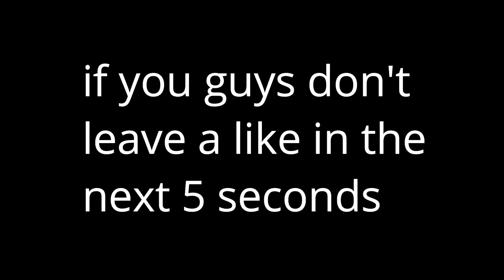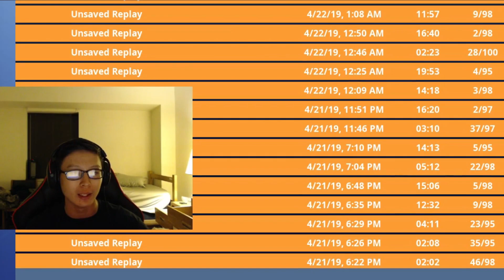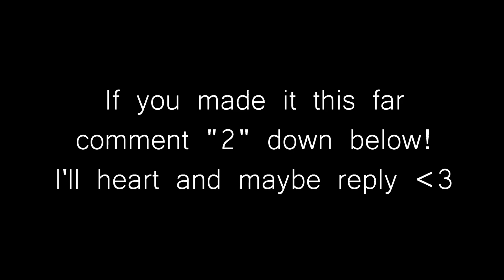Killing BIG Streamers with REACTIONS (Nick Eh 30, SanchoWest, PeachCobbler, etc.)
300 LIKES FOR PART 2

If you enjoyed, please be sure to smack that like button!

📺 Absorber's live every day for at least 4 hours on weekdays, and 8 hours on weekends

👕 SHIRTS ➔ Coming Soon! (maybe)

I own the music that is used in this video, and the track in the background is from FaZe Blaze. Thanks Blaze!

Thumbnail was created by ME in this video! :)